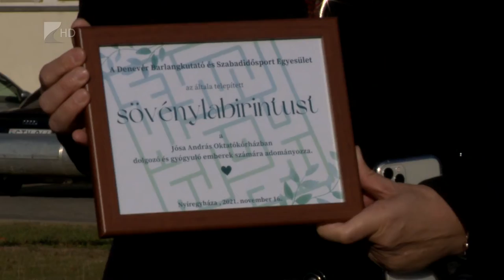Kórházi sövénylabirintus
Játékos sövénylabirintussal gazdagodik a Jósa András Oktatókórház játszótere. Az ezer darab palántával ültetett útvesztőt a Denevér Barlangkutató és Szabadidősport Egyesület ajánlotta fel. A kórház főigazgatója azt mondta, a civil adományok nagyban hozzájárulnak ahhoz, hogy a beteg gyerekek minél komfortosabb környezetben gyógyulhassanak.